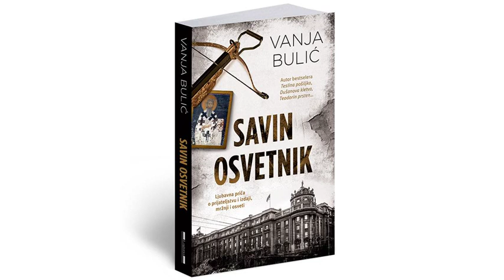SAVIN OSVETNIK (roman) - Vanja Bulić, KRAJ KNJIGE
Ljubavna priča o prijateljstvu, izdaji, mržnji i osveti.